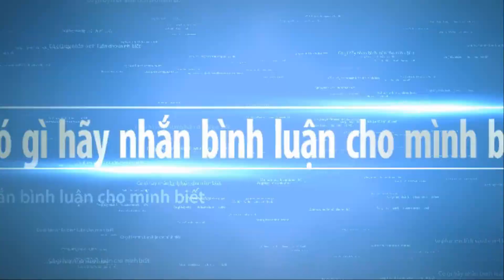EXHIBITION BONSAI TREES IN JAPAN #8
VÌ SỰ PHÁT TRIỂN CỦA NỀN CÂY CẢNH VIỆT NAM HÒA NHẬP CÙNG THẾ GIỚI